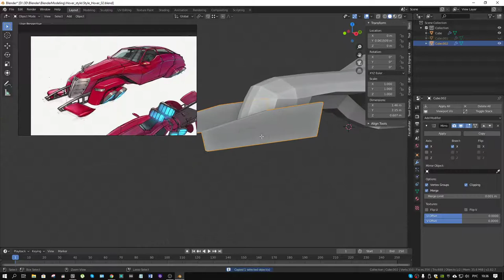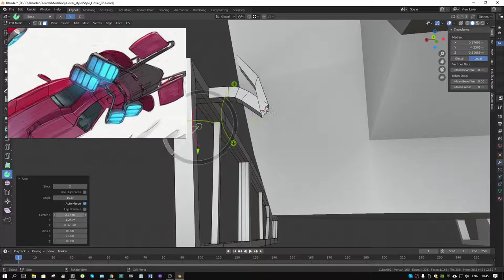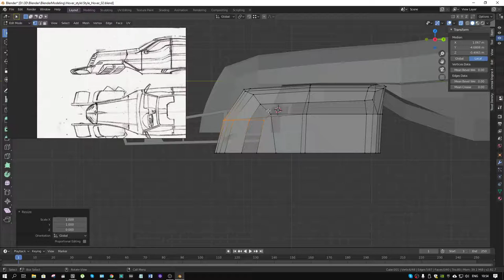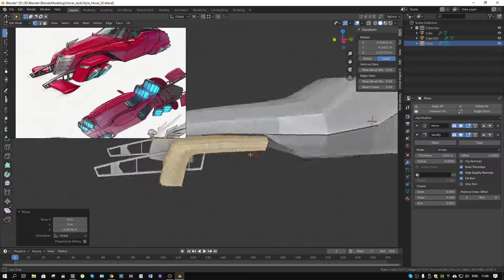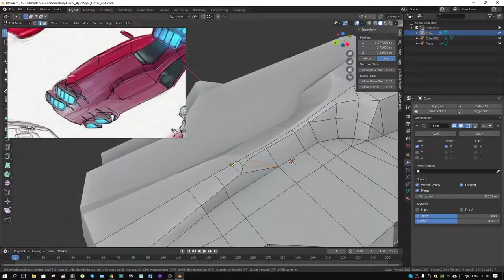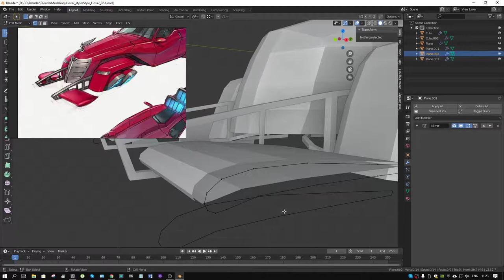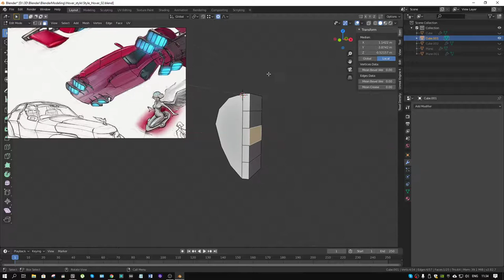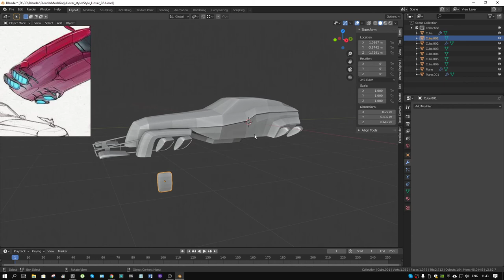Стильный ховер в blender 2.8 #03